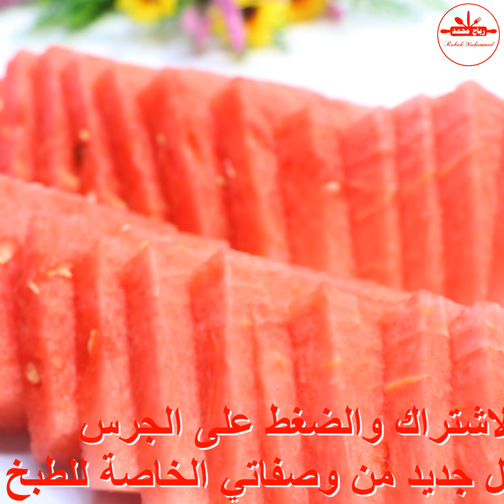اسهل طريقة لتقطيع البطيخ الاحمر مع رباح محمد